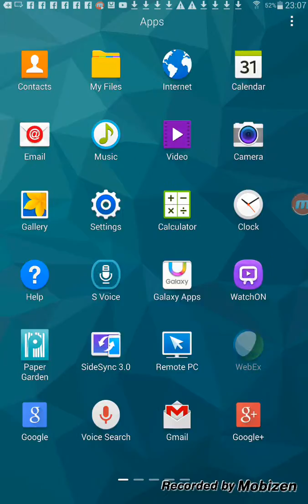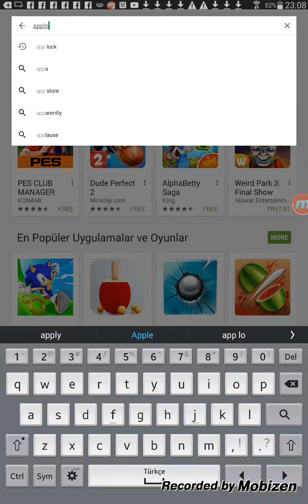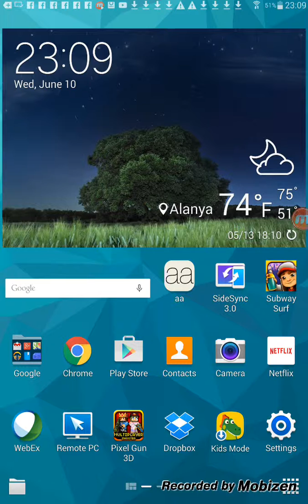App lock program kilitleme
AppLock diye yazılıyor